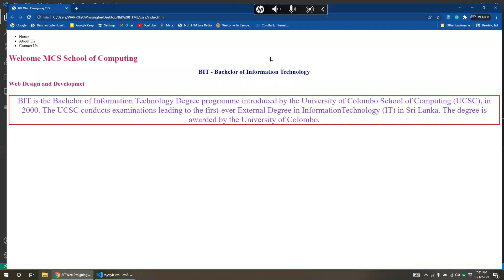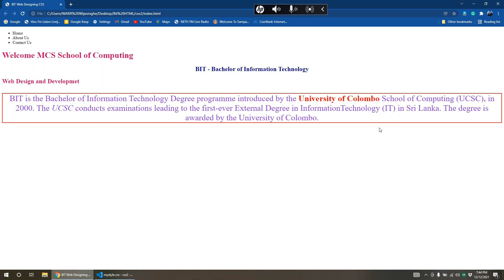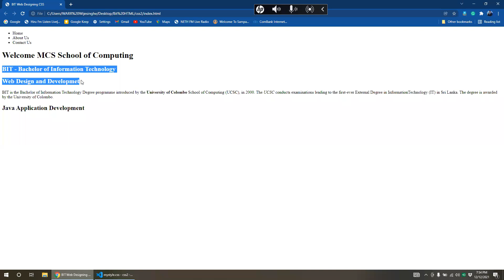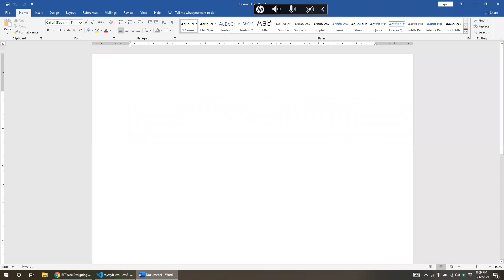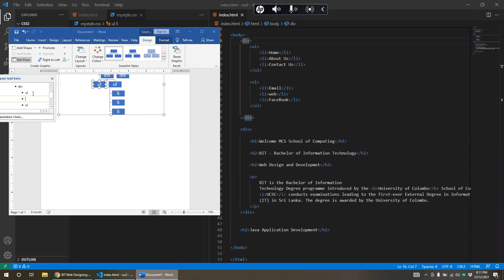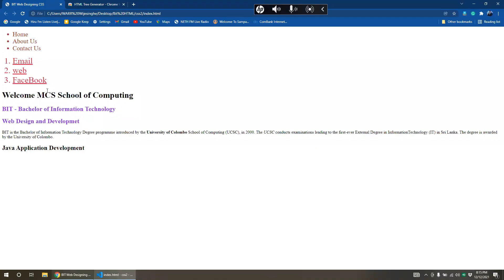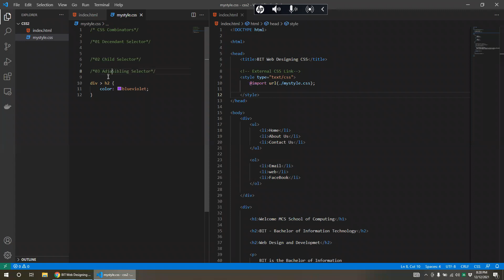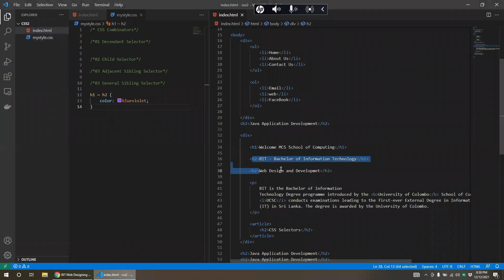BIT Semester 2 Web CSS - Part 1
BIT - Bachelor of Information Technology (UCSC)
Semester II
Web Application Development I
CSS

MCS School of Computing
No 6B, Spring Field, Galahitiyawa, Kuliyapitiya.